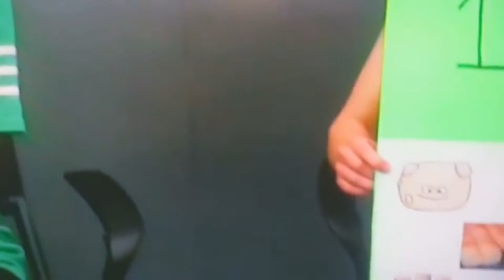Forward Genetic Screening for Blister Mutants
A video produced by Meagan Howell, Julie Cortez, Mellissa Davis and Dennis Dumesnil for Stephanie Galla's Genetics 3452 Lab at UNT.